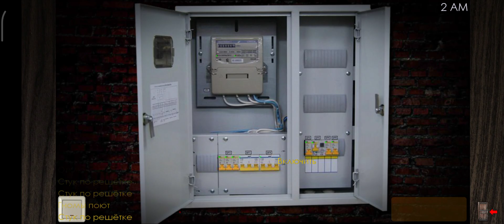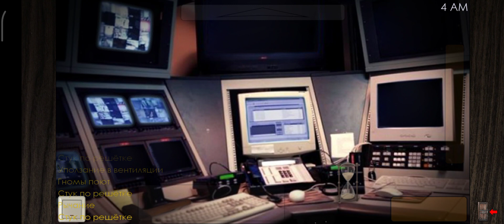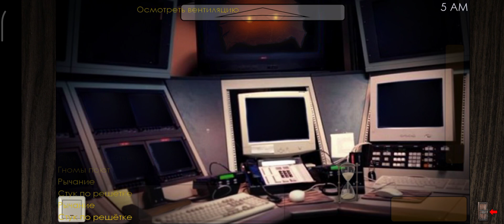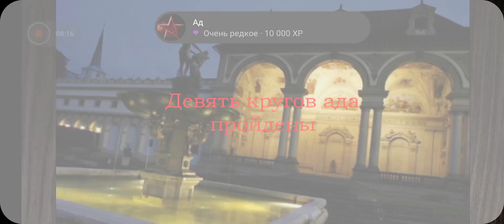Прохождение адской ночи в ПНсФ 2 2.1/ Walkthrough of the hellish night in FNwF 2 2.1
Я это сделал
DO IT!!! JUST DO IT!